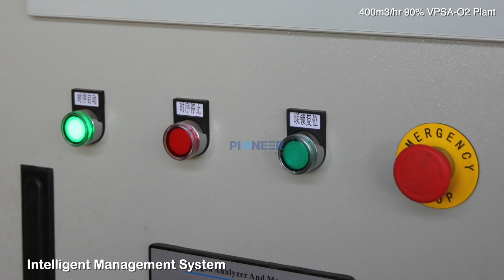PSA Oxygen Plant (400m3/hr 90%) Used in Chemistry Industry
This is a 400m3/hr 90% PSA-O2 plant that will be used in chemical industry. Experienced engineers of Pioneer are debugging the plant before dispatch. The skid-mounted single-vessel process brings smaller plot area and more stable performance and meanwhile, unattended operation can be achieved by the intelligent management system. Pioneer’s small and medium-sized oxygen plants have been meeting various demands of water treatment, flue gas ozone denitrification, glass kiln combustion, pulp bleaching, etc.